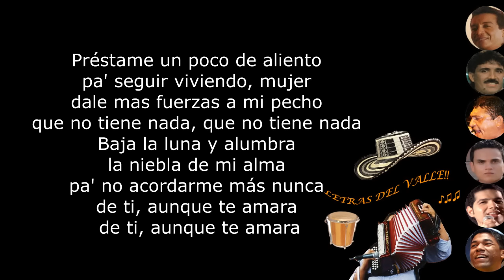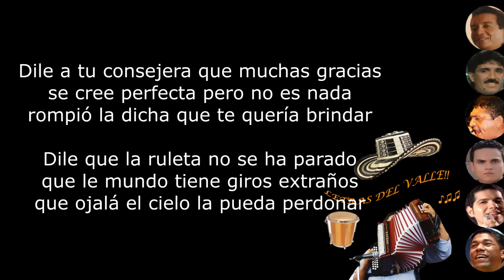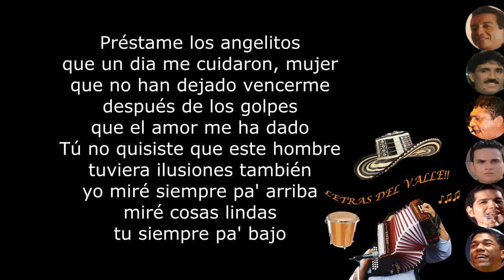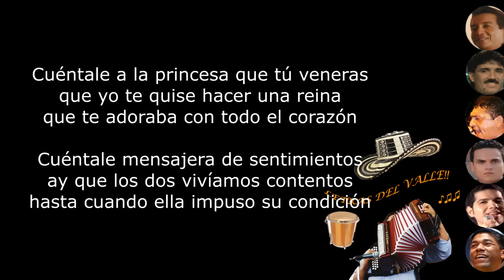No era el nido - Diomedes Díaz (LETRA)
Canción: No era el nido
Artista: Diomedes Díaz
Álbum: El condor hérido

Préstame un poco de aliento
pa' seguir viviendo, mujer
dale mas fuerzas a mi pecho
que no tiene nada, que no tiene nada

Baja la luna y alumbra
la niebla de mi alma
pa' no acordarme más nunca
de ti, aunque te amara,

Préstame un poco de nubes
cargadas de lluvia, mujer
pa' regar mi alma desierta
que perdió su sombra
un amanecer

hoy volverás a tu vida
serás de tu barrio otra ves
yo me quedo sin el bello jardín de jazmines
que un día cultivé.

Dile a tu consejera que muchas gracias
se cree perfecta pero no es nada
rompió la dicha que te quería brindar

Dile que la ruleta no se ha parado
que le mundo tiene giros extraños
que ojalá el tiempo, la pueda perdonar

Siempre, siempre voy quedando en el camino
siempre, siempre hay cultivo y no hay cosecha ( bis )

Ya no importa no era el nido mío
Ya no importa no era el nido de ella

Préstame un poco de brisa
que ahuyente mis penas, mujer
devuelve el sol a mi vida
que anda tropezando
que anda tropezando

Me he sentido tan perdido
que ya ni me acuerdo quien soy
pero moriré en seguida
si sigo esperando
si sigo esperando

Préstame los angelitos
que un dia me cuidaron, mujer
que no han dejado vencerme
después de los golpes
que el amor me ha dado

Tú, no quisiste que este hombre
tuviera ilusiones también
yo miré siempre pa' rriba
mire cosas lindas
tu siempre pa' bajo

Cuéntale a la princesa que tu veneras
que yo te quise hacer una reina
que te adoraba con todo el corazón

Cuéntale mensajera de sentimientos
ay! que los dos vivíamos contentos
hasta cuando ella impuso su condición

Ya no importa no era el de ella.